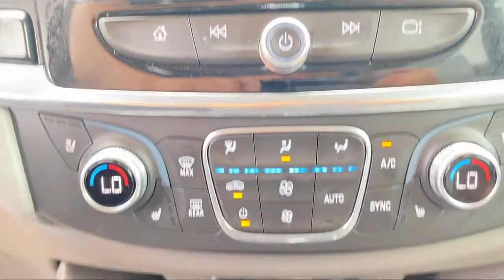2018 Chevrolet Traverse Premier Sport Utility McAllen Brownsville Harlingen Port Isabel Weslaco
2018 Chevrolet Traverse Premier Sport Utility Stock Number: 311161 Vin:1GNEVJKW2JJ251801.